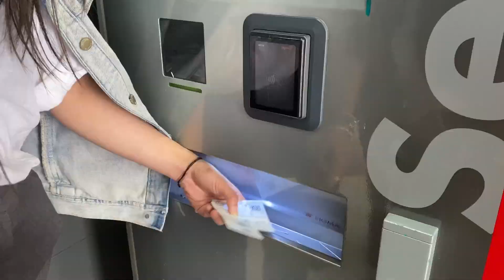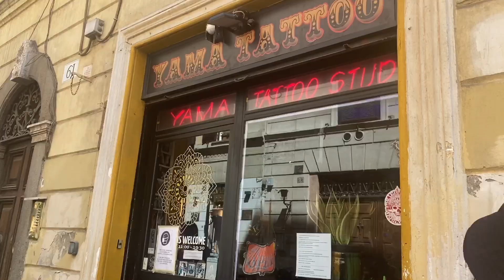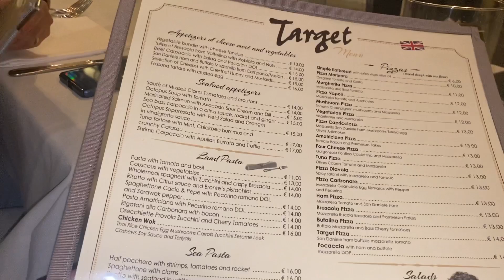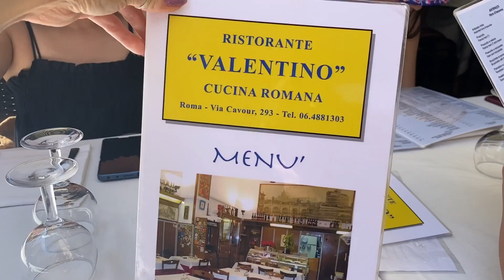Rome Vlog 2022 || Girls Trip, we had a LOT of fun!!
Come with us to Rome for a girls trip, we did Rome sightseeing, got tattoos, ate a lot of gelato & went on a train trip to the beach! Loads of food, wine & fun I hope you enjoy this Rome holiday vlog!

We travelled with Ryanair and stayed at the Hotel Diana in Rome.

Love Rosie 💋

Filming setup 👇
Tripod for light
Tripod for camera